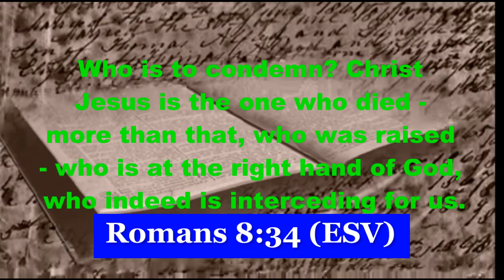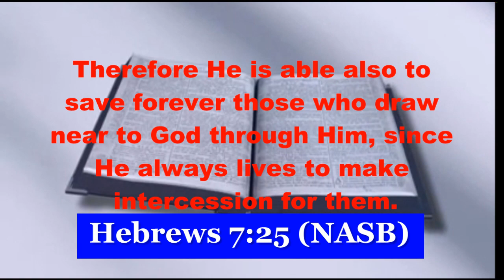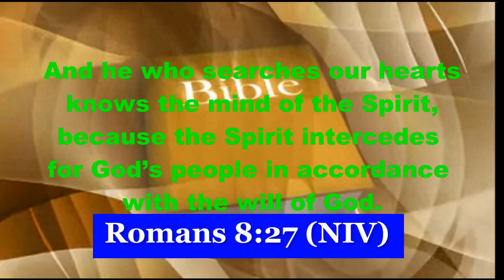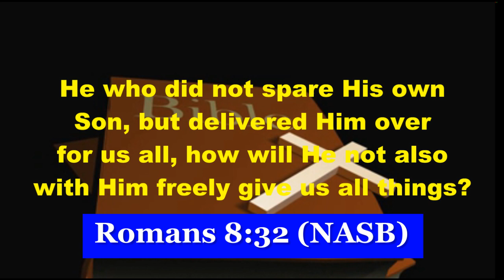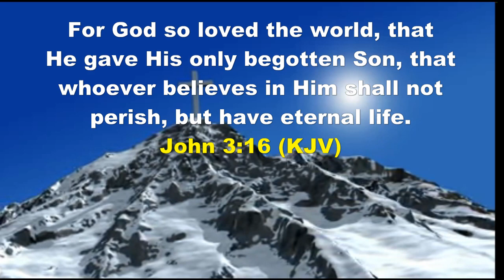The Intercessor (Jesus)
God has always been active in the lives of humans.  This episode will go over how Jesus and the Holy Spirit intercede for us now in "The Intercessor".  God Bless You!  (Episode 086)